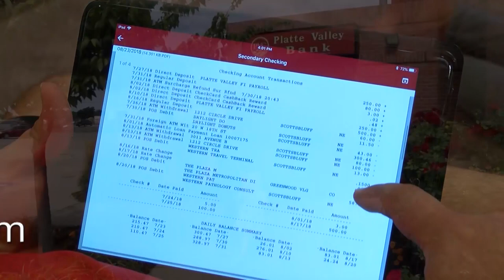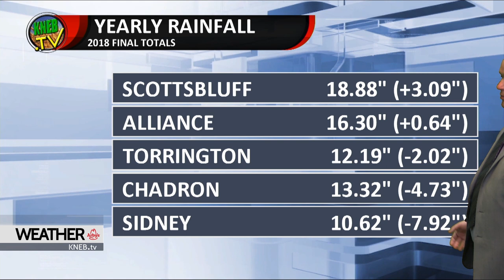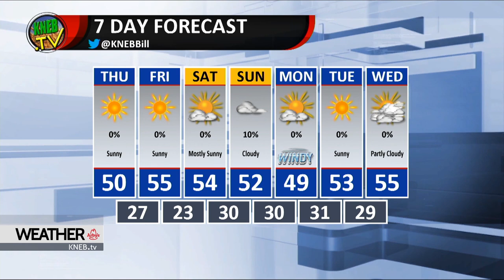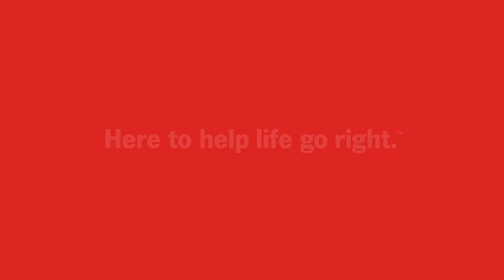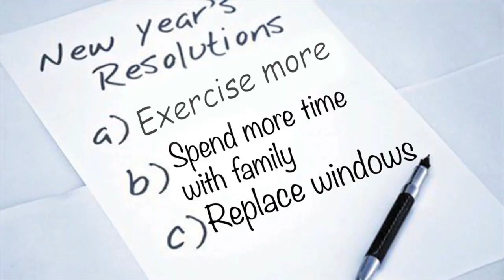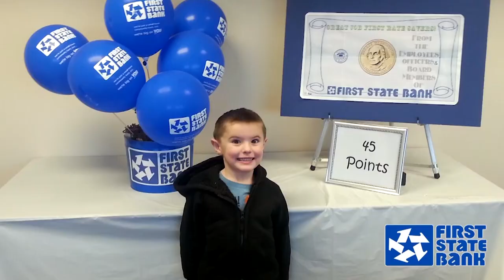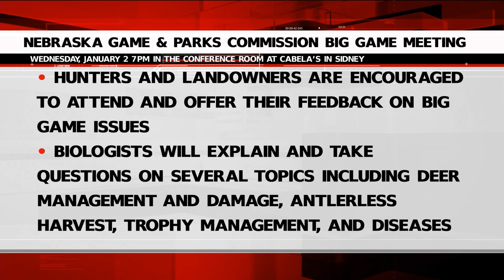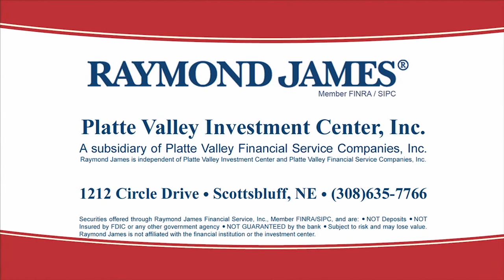KNEB.tv News: January 2, 2019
Today on KNEB.tv News:
Outgoing Scotts Bluff County Commissioners reflect on their tenure as they step down from the County Board... Judge rejects motion by Jeff Boppre to allow for post conviction comparison of latent fingerprints in 1988 double homicide conviction; motion for new trial still active. Gering Senator John Stinner talks 2019 legislative session